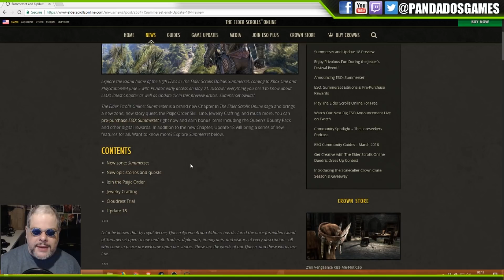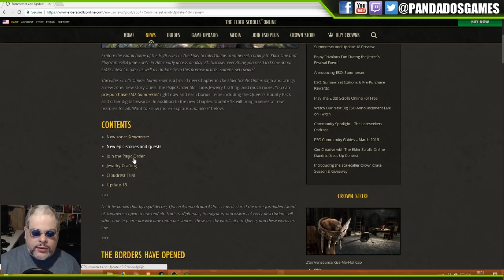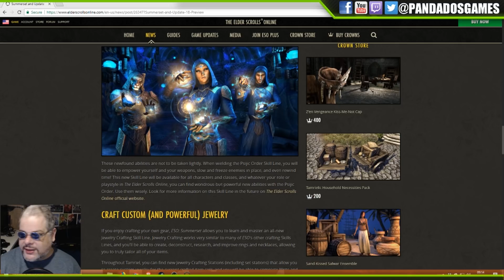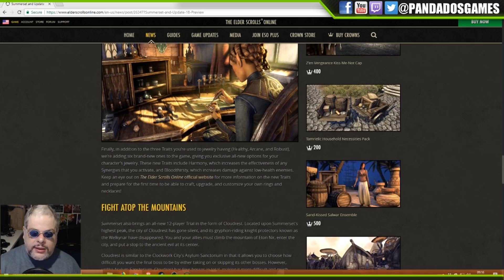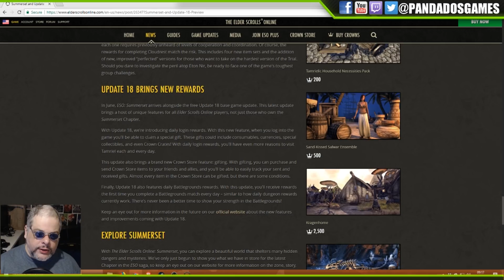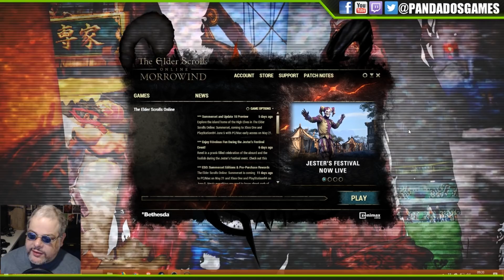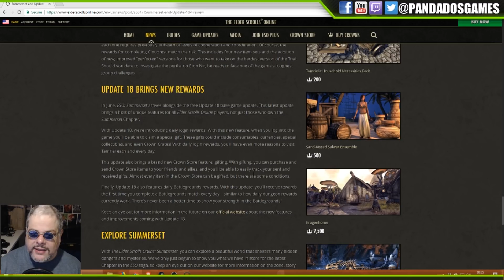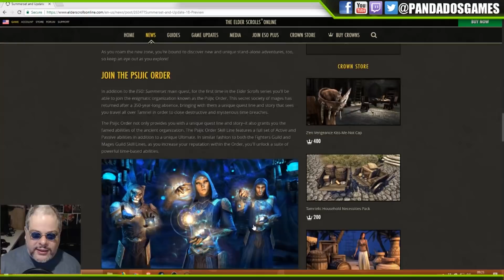🐼🎮ESO Noticias: ABRIL DE 2018 - UPDATE 18🐼🎮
🐼🎮Fala meus leskes! Como sempre um video comentando o que vem de novo no ESO, craft de joias! como vai funcionar? e as recompensas de logins diarios? Confira no video de hoje! E como sempre, espero que curtam! 🐼🎮

🐼 Seja meu patrão no Padrim e mostre que é um Eggs de verdade!
LIVES DIARIAS DURANTE A SEMANA (DAS 22:30 as 02:00)

TÁ PERDIDO NO ESO? NÃO SE PREOCUPE!  CONFIRA ESSA PLAYLIST PARA INICIANTES NO ESO

Parceiros ESO